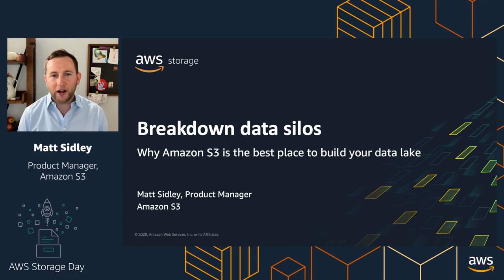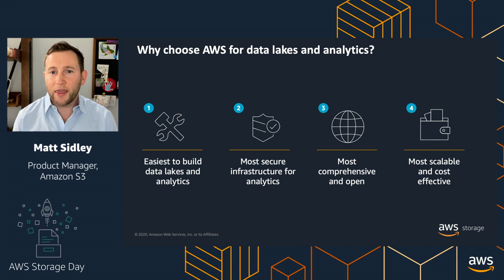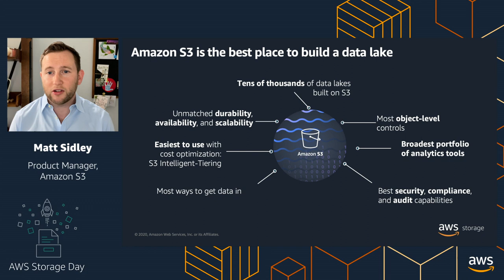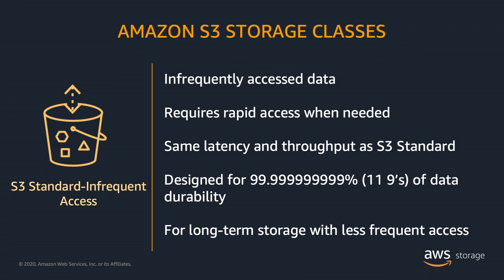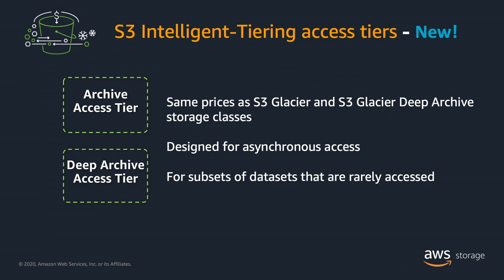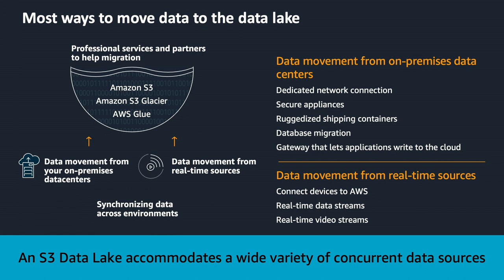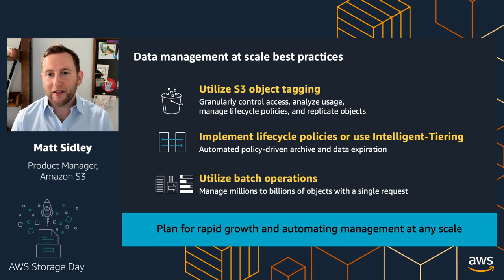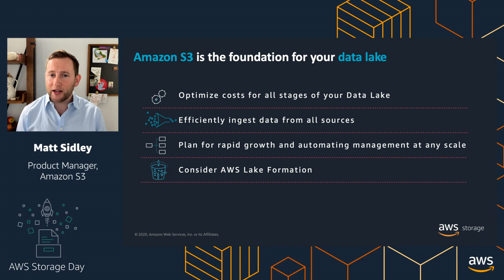Breakdown Data Silos: Why Amazon S3 Is The Best Place To Build Your Data Lake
Flexibility, security, performance, and cost optimization are key when building and scaling a data lake. The analytics solutions you use in the future will almost certainly be different from the ones you use today, and choosing the right storage foundation gives you the agility to quickly experiment and migrate with the latest analytics solutions. In this session, we'll explore why Amazon S3 is the best place to build your data lake.

You'll learn:
- About why S3 is the best place to build a data lake
- About which features to use to optimize your data lake for cost and performance
- About your options to efficiently move your data into your data lake